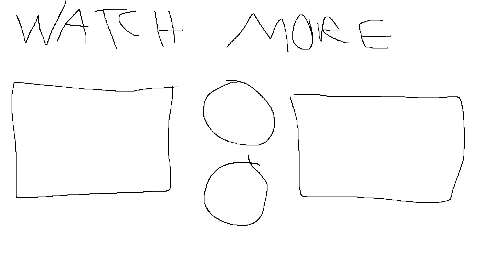zeus is my actual father 🌊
P-p-p-poker face, p-p-poker face (mum-mum-mum-mah)
I wanna roll with him, a hard pair we will… More
Source: LyricFind